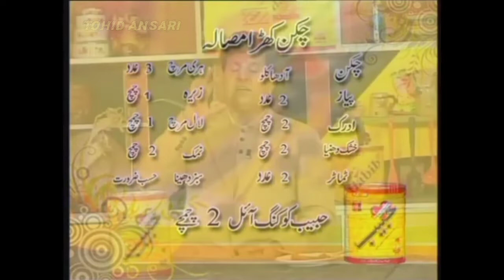O Dil todke Hasti Ho Mera Shahid Ali Khan LIVE Singing